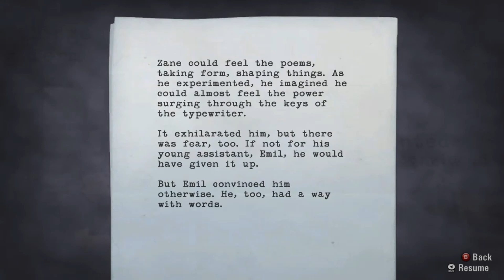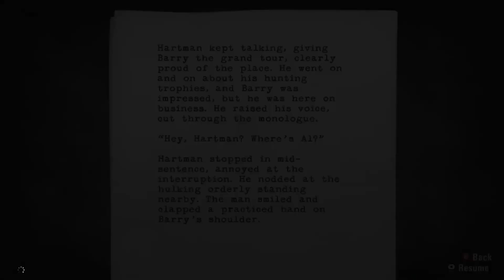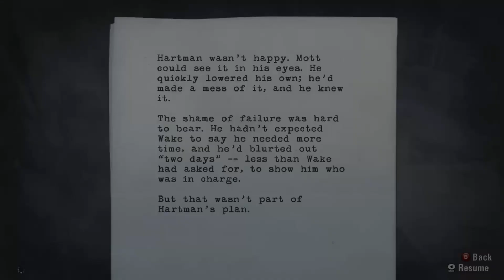Alan Wake Playthough Part 13 - Hole In Her Chest